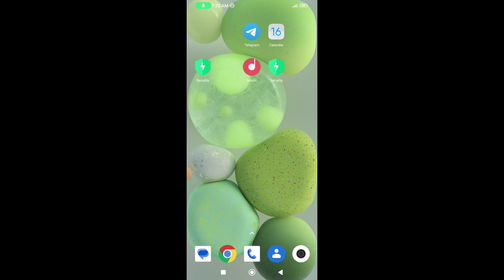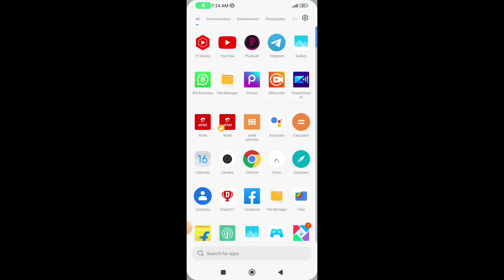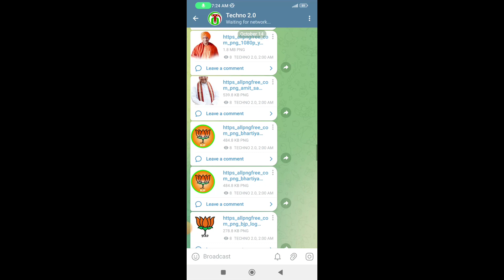Navratri text png hd dawnload||navratri banner editing material 2023